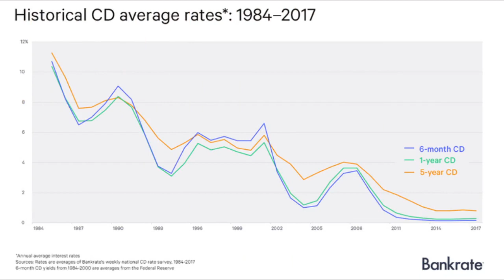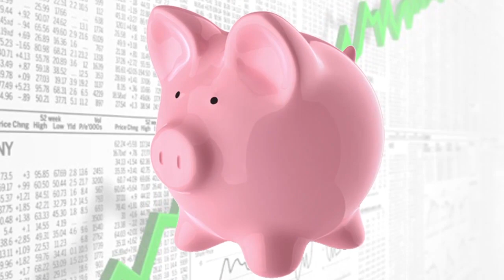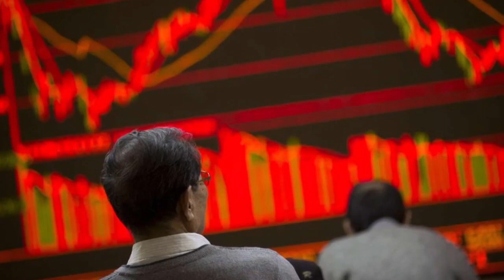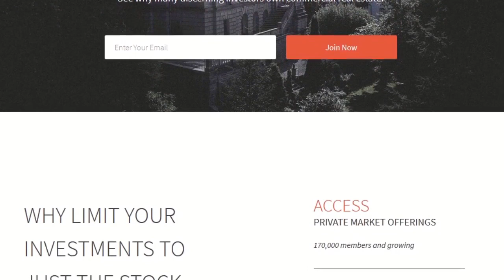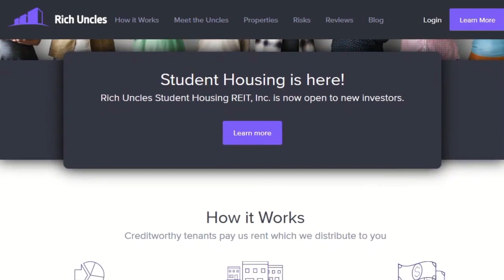eREIT Real Estate Investing Overview (RealtyMogul, Fundrise, Rich Uncles)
A brief, yet detailed look at real estate investing via eREIT's. These online real estate investment funds are completely off the regular market and ready to earn you substantial gains. Is it right for you though?

Modern Survivalist is a part of the GroovySauce and William Settle Designs creative team.